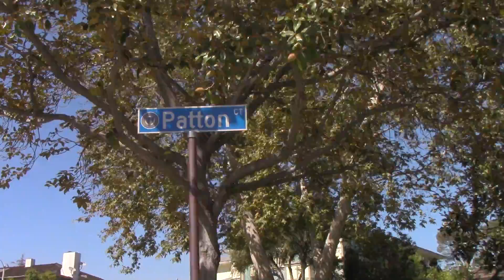General Patton's Former Home In San Marino CA From 1885-1945